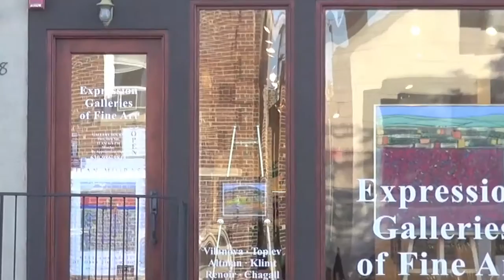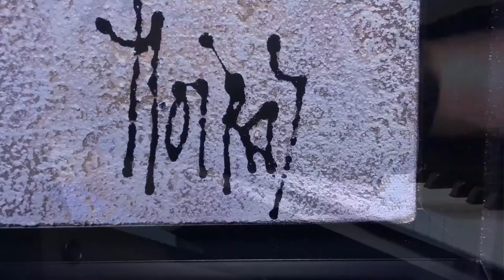MOIRAS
Jean MOIRAS : PAINTING EMOTIONS
"A painter's approach is similar to that of a poet : travel impressions, the beauty of landscapes, the emotions of meeting people, privilegied moments become the center of the work art.
But is it really a memory ? ..."
Paule Moiras, 1988
Avec la participation et les voix d'Anne Hazell et Augustin Chassang